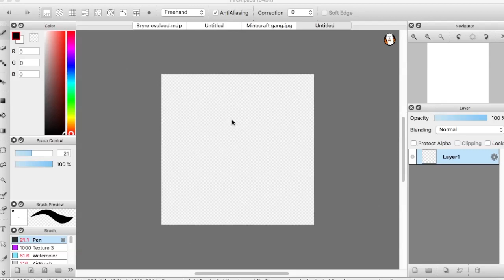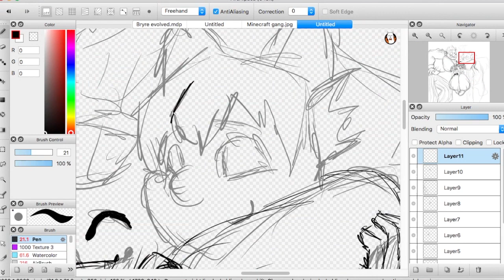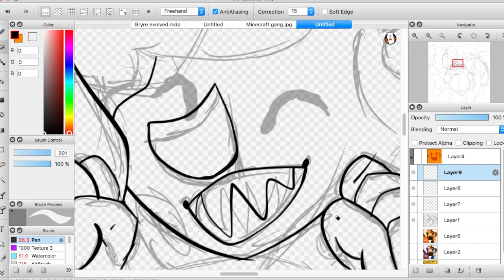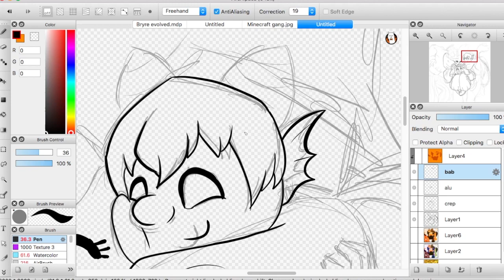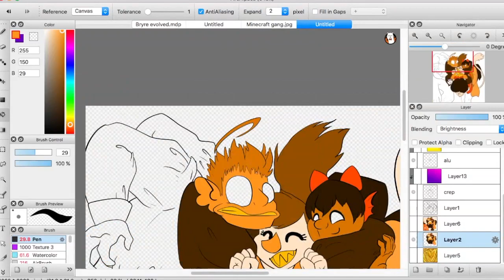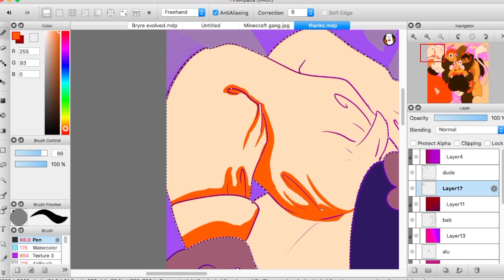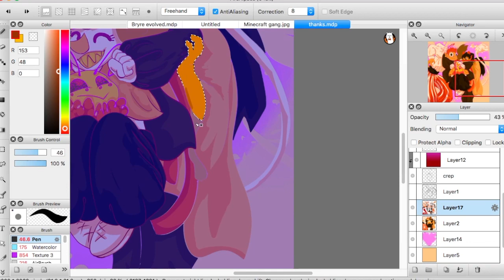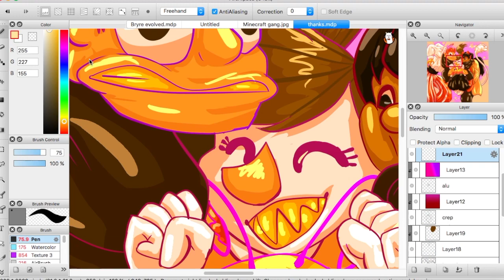Thanks ~Speedpaint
Thanks

Thanks to my friends for sticking with me!

Songs:
The Wolves by Ben Howard
Night Visit by Christopher Moore
All I Need by Bethany Dillon
Newgrange by Celtic Woman